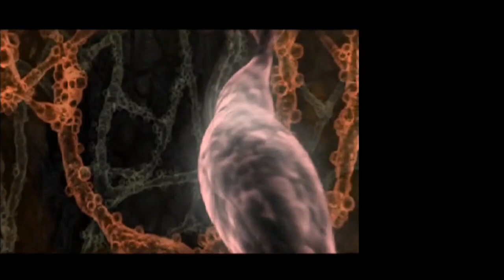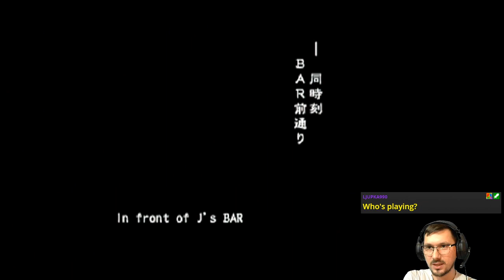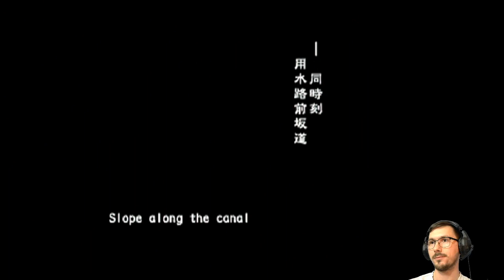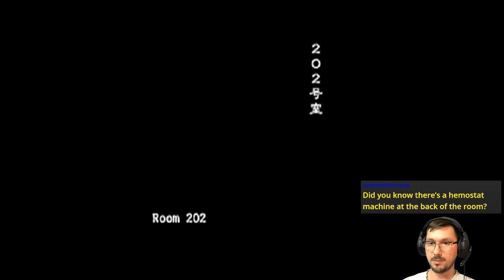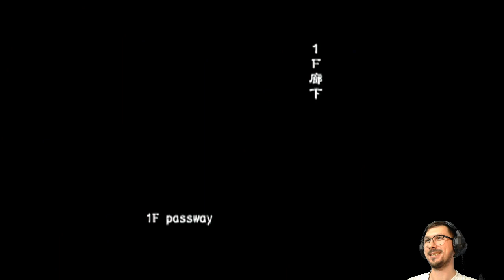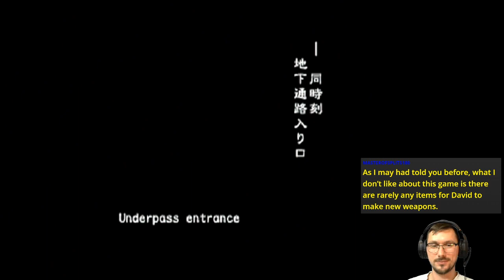E01 (Out)breaking the Mold (Online Story Run + Friendly Fire) | Biohazard Outbreak [PS2]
The marathon intensifies! It’s time for the ResidentEvilOutbreak story run! 🧟

Featuring the weird customer that started it all.